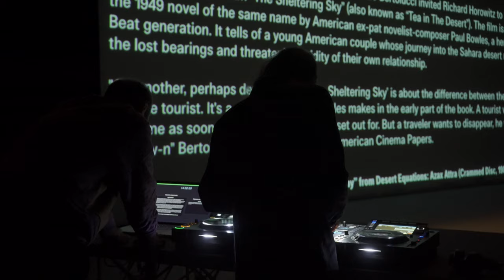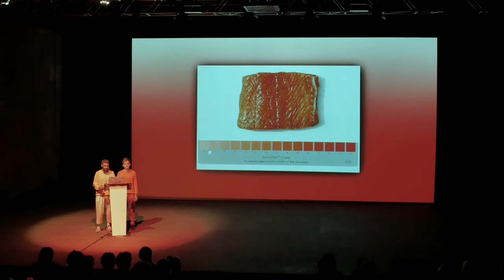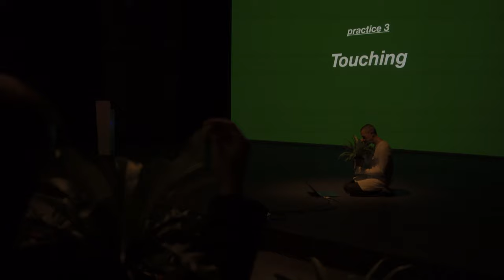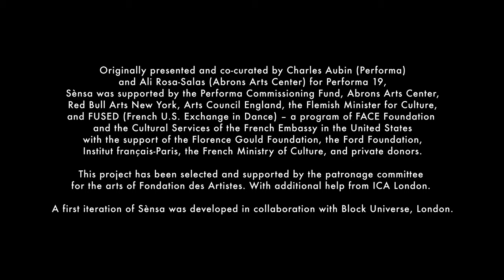58th Venice Biennale of Art: Performances - Closing Weekend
Presenting highlights from a selection of the performances shown during the closing weekend of 2019 Venice Biennale of Art.

Including: Invenomuto; Paul Maheke, Nkisi & Ariel Efraim Ashbel; Cooking Sections; Vivien Sansour; Bo Zheng; and Vivian Caccuri.

Commissioned by Arts Council England, the performance programme was devised by Ralph Rugoff and Aaron Cezar as part of Meetings On Art, the official public programme of the Biennale, co-produced with Delfina Foundation.